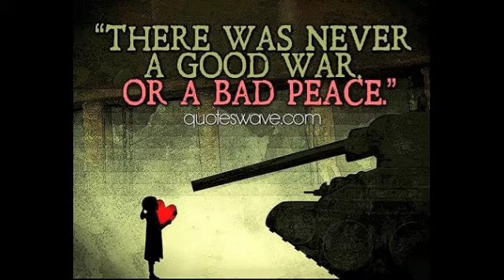Good War Bad Peace - Benjamin Franklin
Peaceworks - a youth movement for peace

Peaceworks is empowering young people to become global citizens for peace by LEARNING about, TALKING about and LIVING OUT the way of peace.